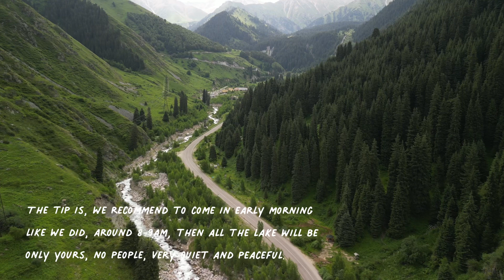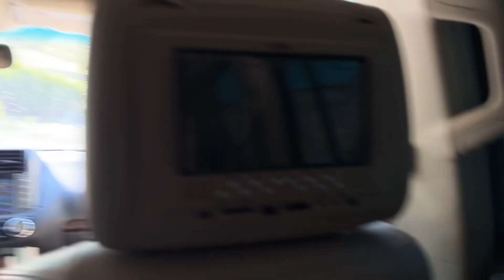Discover Kazakhstan's nomadic land in 60 hours! | A roadtrip with local guide, 3 lakes 1 Canyon!🇰🇿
This was the first time we decided to choose the longest layover, 60 hours in Almaty before headed to Georgia. We hired the local guide, Dos, who can speak English who showed us the Nomadic traditions and the diversity of nature in the Almaty region. 700 km roadtrip of Kazakstan finests, exploring 3 lakes (Kolsai lake, Lake Kaindy, Big Almaty lake) and hiking in the Charyn Canyon National Park

and also trying Kazakhstan food as well as Uzbekistan, Uyghurs traditional Nomads food cooked by locals in the authentic villages, their horse meat, homemade dairy product like salted hard cheese, soft sweet cheese, deep fried dough and all their fermentations which we will show you in the next video😍